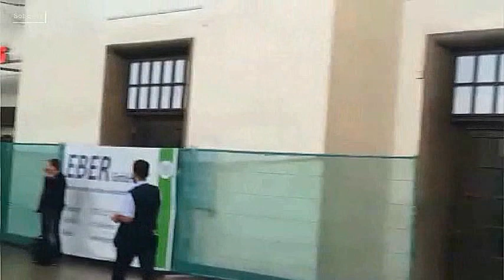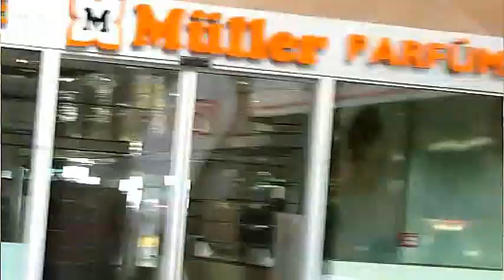Stuttgart Hauptbahnhof, Rundgang Kopfbahnsteighalle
Video Rundgang Kopfbahnsteighalle,
Handy Video, Qualität nicht so gut :(
Geschäfte im Hauptbahnhof sind wegen dem Umbau
für Stuttgart 21 alle geschlossen worden...